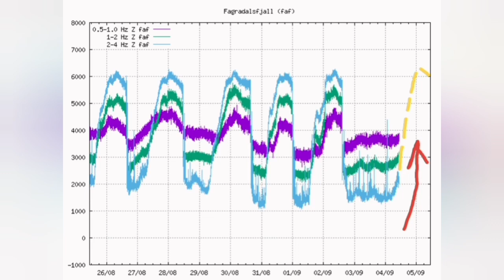Phoenix: Rising From The Hell/ Iceland Fagradalsfjall Geldingadalir Volcano